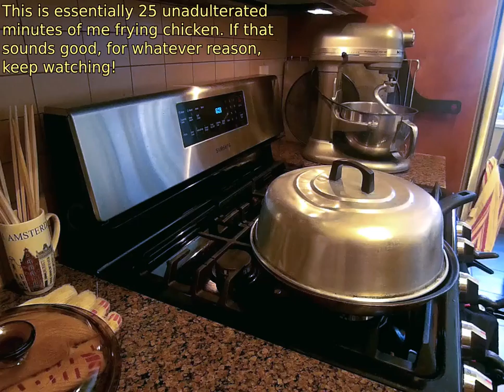making chicken shepherd's pie - step 2: frying chicken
In this exciting video, garlic, onion, chicken, cajun spices, and sesame oil is fried for about 25 minutes. Water is added at some point... exciting!!